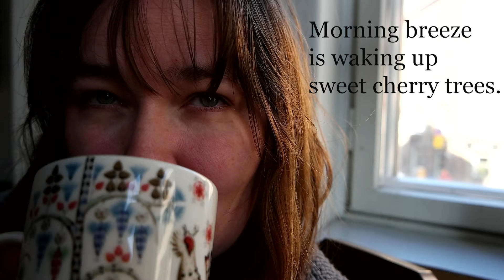Heli Järvenpää & Maritococo: Leave (official lyric video)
I am a songwriter living in Finland, just 700 kilometres down from the Arctic Circle. Now we are releasing our single “Leave”.

“Taking frames down from the walls. Making sure that nothing falls and breaks again.” With these words starts a melancholic melody revealing a story of leaving behind something that used to be a meaningful part of life.

When writing these lyrics, it was the coldest and darkest time of the year in Finland, so called polar night. That is when we barely see the sun for three months. This song felt comforting. Like a new start after dark times.

“The main guitar riff arose in a situation where I encountered a change situation in my life. For me this song is about the combined effort of finding peace and love in the world ”, Mario describes. “I found Heli on Vampr and decided to give it a shot, we both liked chill vibes and progressive styles of music. I think we made a very good decision by collaborating” he states.

Lyrics: Heli Järvenpää
Composing and performing instrumentals: Maritococo
Composing and performing vocal melodies: Heli Järvenpää
Production: Maritococo

LEAVE

Taking frames down from the walls.

Making sure that nothing falls

and breaks again.

Wrapping edges of the chairs,

piling boxes, making clear

it’s time to let this go.

Leave, breathe freely as you go.

Leave, let lighter moments grow.

Catching soft light through the leaves.

Morning breeze is waking up

sweet cherry trees.

Setting table just for me.

Slowly sipping favourite tea,

I’m finally feeling ease.

Dream, breathe freely as you go.

Dream, let lighter moments grow.